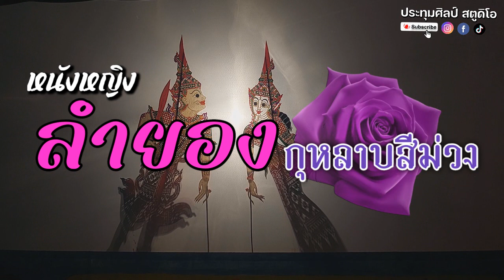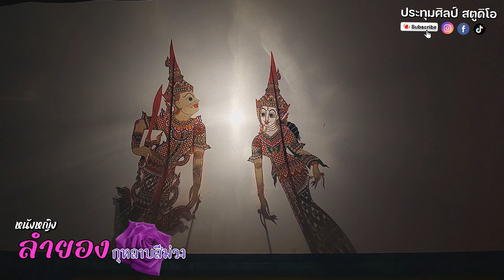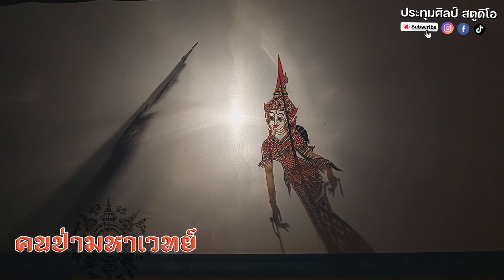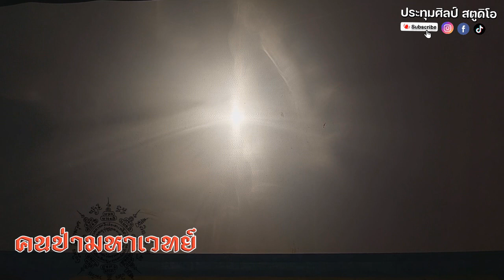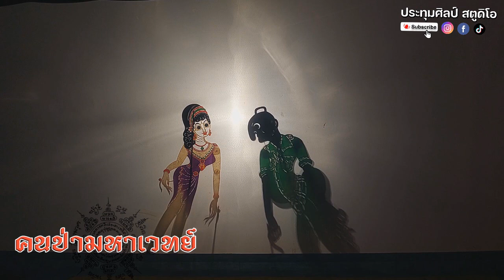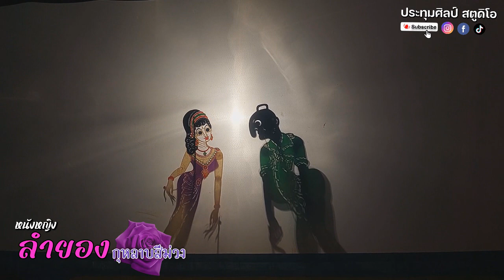หนังลำยอง กุหลาบสีม่วง [เรื่อง...คนป่ามหาเวทย์] 1